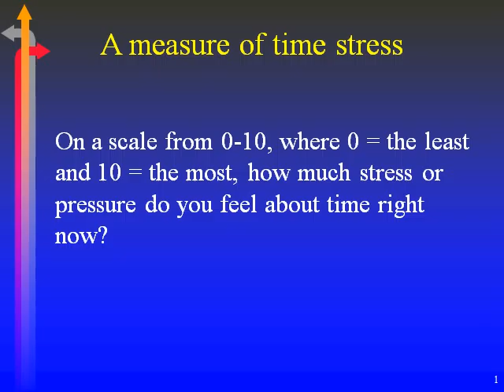Beat the Clock live.01.5.15-16.avi